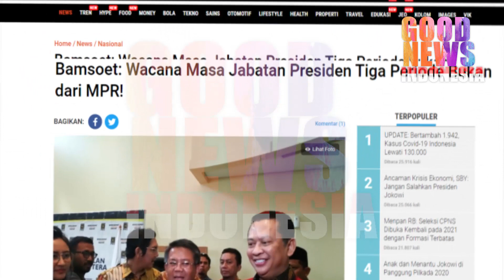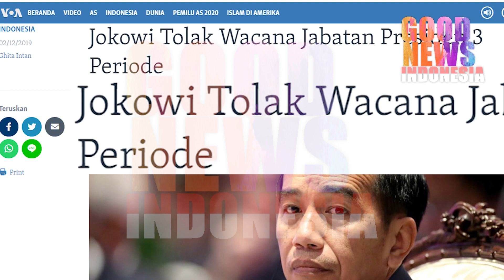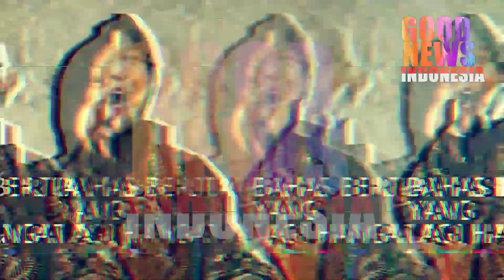MPR Godok Masa Jabatan Presiden Tiga Periode, Jokowi Bisa Mencalonkan Pilpres 2024?